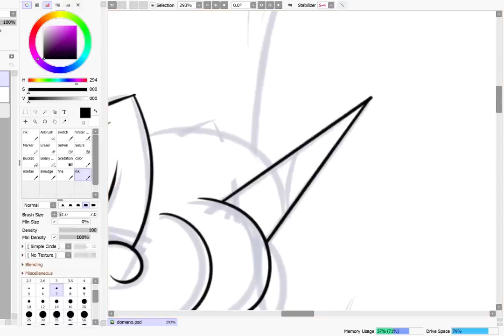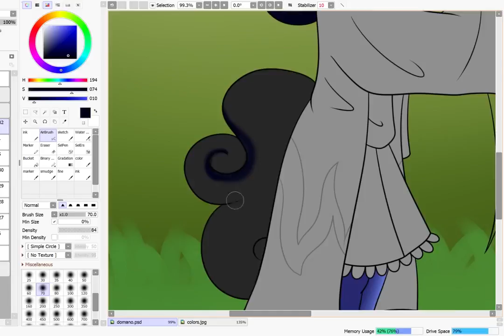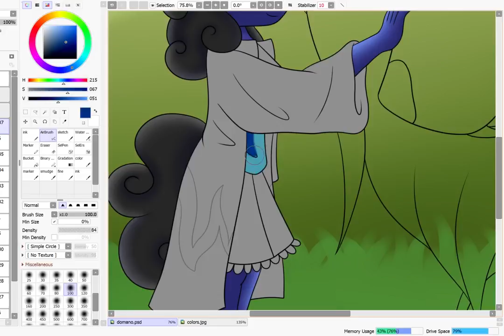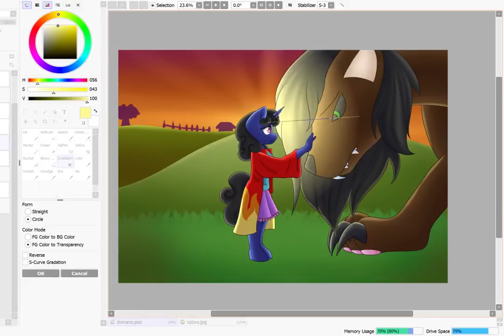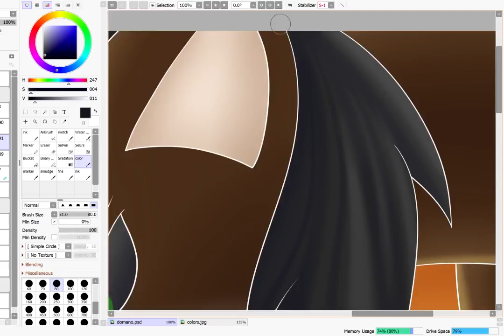[SPEEDPAINT]- Through My Eyes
A bit spoiler-y but I couldn't resist. This is Mackey meeting Domano for the first time.

SONG: Argofox - Jesse Warren - Miles Above You

Programs and such
Paint Tool SAI
Wacom Intuos